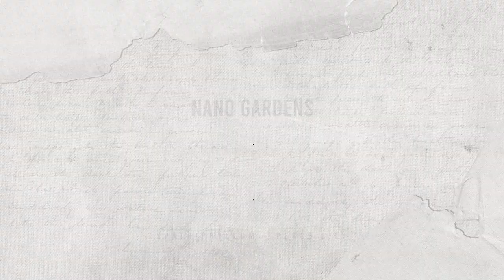Peace lilly ( Spathiphyllum ) | Plant Care & Propogation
Spathiphyllum, commonly known as the peace lily,
a member of the Araceae family,  an adaptable and low-maintenance houseplant.

Video edited by Nasooh_hassan -  IG